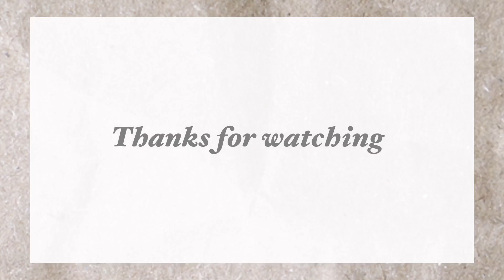Easy pom pom making methods || diy pom pom making || pompommaking #2020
Hi everyone,
This video is about how to make pom poms in different methonds easily . Iam using 4 different methonds of making pom poms.Hope you all enjoyed this video.